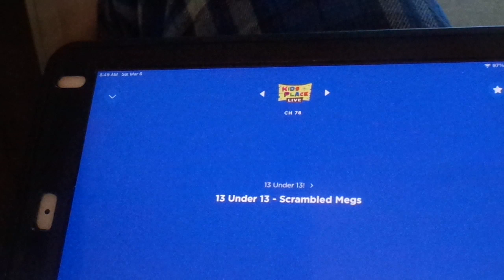Scrabble Megs 13 under 13